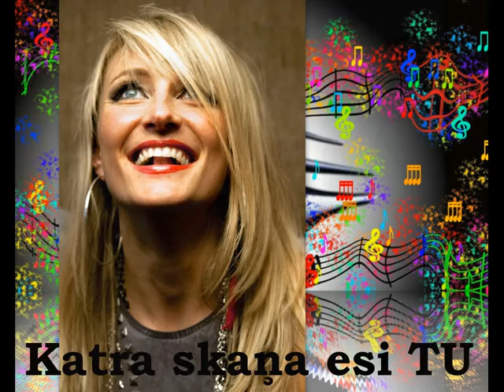Nicol - Katra skaņa esi tu